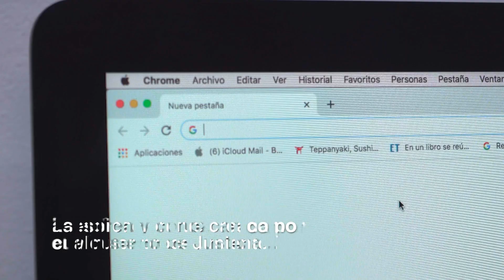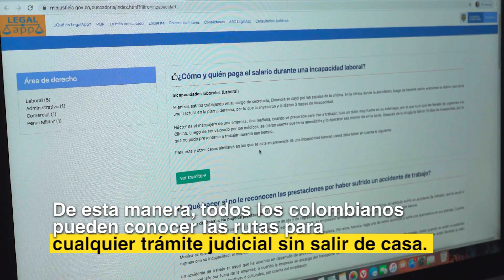LegalApp, el aplicativo para agilizar trámites judiciales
VÍA: CARACOL AHORA